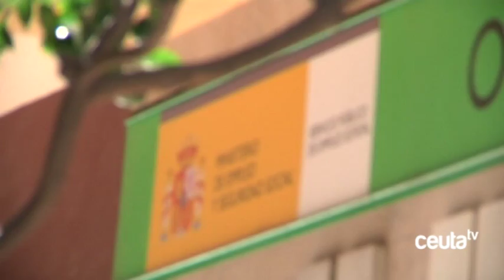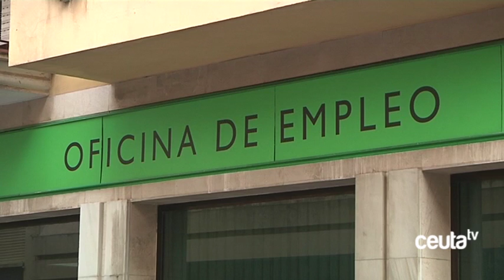El PSOE y MDyC coinciden en la gravedad de los datos del paro de abril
Para el PSOE los datos del paro de Abril son gravísimos. La cifra de algo más de trece mil desempleados en la Ciudad denota que Ceuta es el único territorio donde ha el paro aumentado y donde lo ha hecho con mayor intensidad. Para MDyC esta cifra demuestra la incapacidad del gobierno de crear empleo o de mantener el existente. Ambos partidos coinciden en que es necesario impulsar otras políticas para dar un giro a la situación.